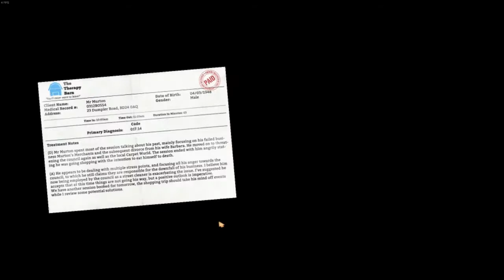Demo: I Am Bread